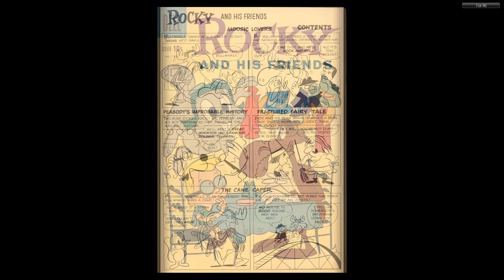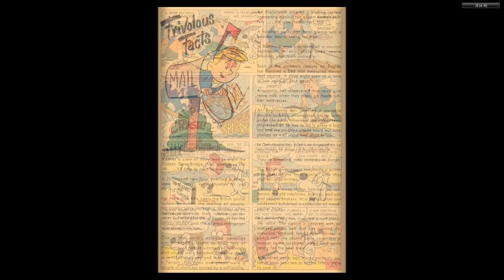Four Color Comics #1152 Rocky and His Friends